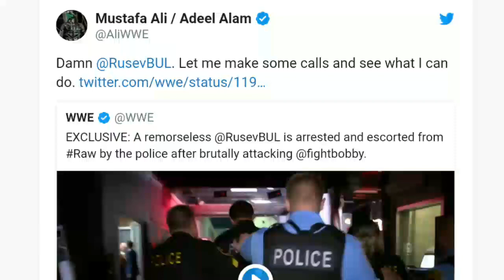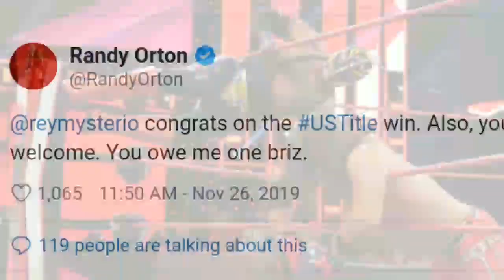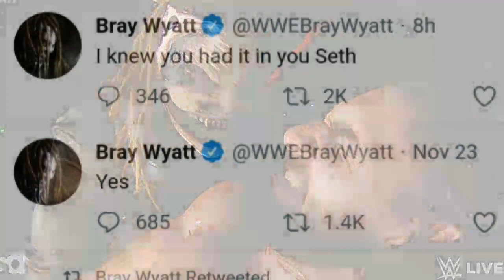Randy Orton Congrats Mysterio ! Drew ATTACK After AOP, Fiend On Seth, Rusev Bail, WWE Raw Highlights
Tyson Fury Called Out Brock Lesnar, Brock Lesnar After Raw ! Mustafa Ali Helping Arrested Rusev, Rusev Brutalized Bobby Lashley ! Drew Mcynitre Attack Kevin Owens, Drew McIntyre Vs The Fiend Bray Wyatt ! Why AOP Not Attacks Seth, Aop Returns